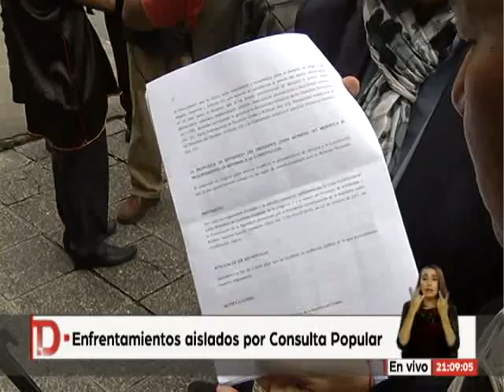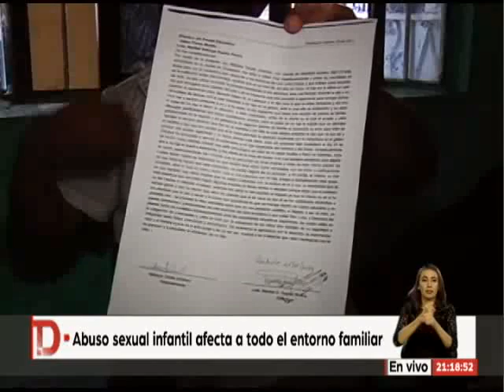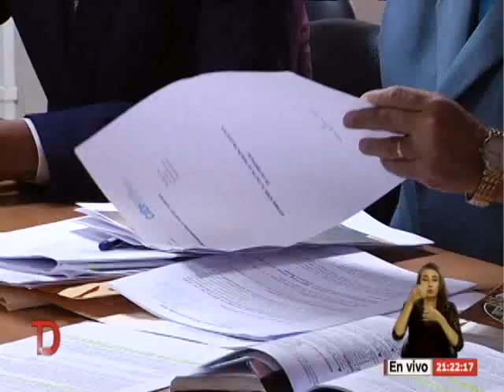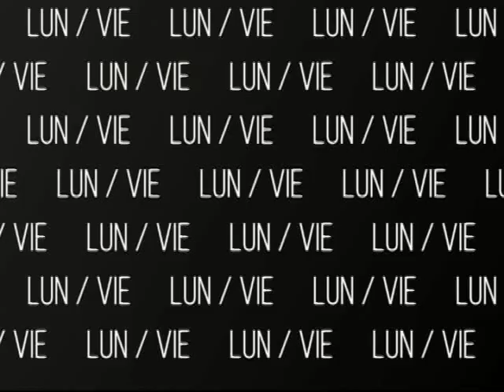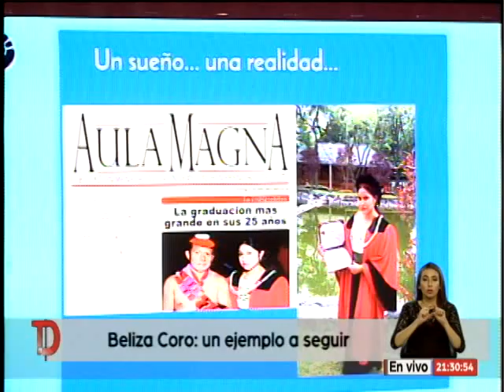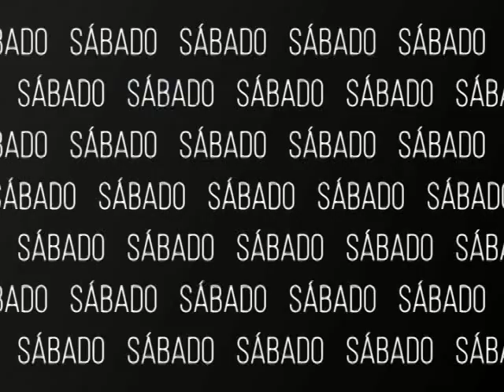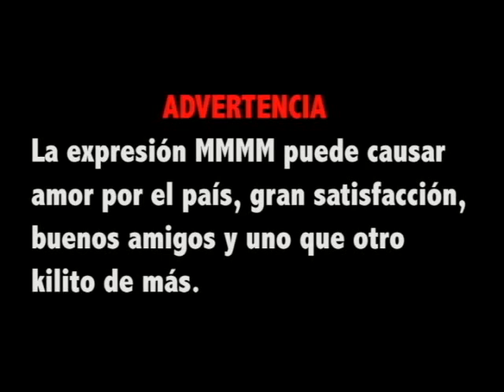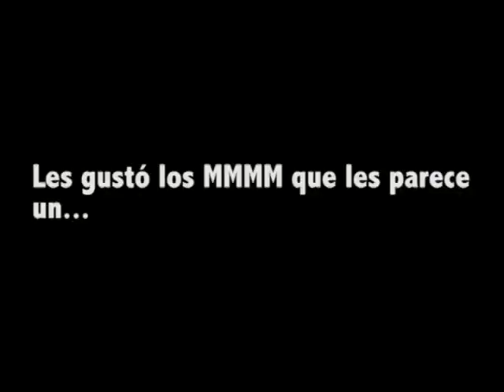TeleDiario 15.11.17 (21h00)